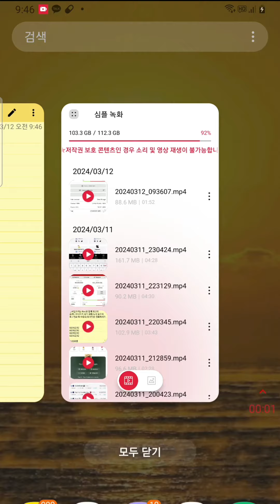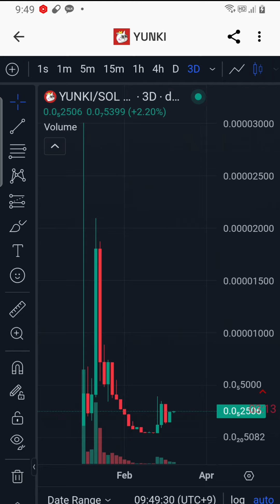yunki solana 갓비트헤지펀드 협업 고래 145명 팝켓 솔라마 절친 Vc 투자 코인소각 7.5%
텔레그램방 정보입니다

gme amc
zebec

sui wallet

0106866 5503  임X현 기업은행 후원계좌

바이낸수 래퍼럴 최대 500달라까지 받을수 있고
퀘스트 수행시 최대 10,000까지 받을수 있습니다

LIMIT_NYR78MK5

okx 래퍼럴
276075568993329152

비트겟래퍼럴
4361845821 최대 1000달러 까지 받을수 있습니다

쿠코인 래퍼럴
최대 700달러까지 받을수 있습니다
QBSH2CB2

1.갓비트헤지펀드 투자한곳 vc 벤처캐피탈이 들어간곳

2.도지코인 후예를 일론머스크가 트윗한것처럼

3.inu 개 동물 뜻인데 이것을 찿아라
시바이누

4.봉크 자손들을 찿아라
봉크 봉봉

5. 바이낸스 okx 투자한곳이나

6.시총이 1000만원~3000만원 이하인 종목을 찿아라

7코인수가 많아야 좋습니다

8.솔라나 밈중에서 미국에서 미는 코인 중국에서 미는 코인을

BCH

스택스

카스파 40배 3천원

XEN 있는데

파일코일

TIA

Immutable
IMX

BEAM
Beam

HNT
Helium
HNT
솔라나 헬리움채굴기

Osmosis

100배 ~1000배 노릴수 있지만 그만큼 위험 부담도 큽니다

DIMO
자동차로 코인 채굴 = 다이모

XVG

MOBILE

VTHO

Tia

inj

atom

kuji

osm0

Verge

Sei

mudai 이더

gmt

2024년1.3일부터 산타랠리 시작됨
1월초부터 빅게임 시작 떨어지는날보다

1년동안 코인오른다
2025년 4월까지

주기적소각

ㅡㅡㅡㅡㅡㅡㅡㅡㅡㅡㅡㅡㅡㅡㅡㅡㅡㅡ
폴리곤
gone
Jugni 폴리곤 창업자 고양이
수이 scb  사가밤
ㅡㅡㅡㅡㅡㅡㅡㅡㅡㅡㅡㅡㅡㅡㅡㅡㅡㅡ

시가

여러분 날씨 추운데 다 건강 챙기고 계시죠? 투자가 마음만큼 되지 않을 때가 많지만 이방에 계신 분들은 모두가 다 졸업하셨으면 좋겠습니다!
선물 현물 정보방을 할까말까 정말 고민을 많이 하다가 한달 정도 준비하면서 필요하신 분들도 계실까 하여 만들었습니다👏🏻

들어가셔서 좋은 정보 받고 졸업하시길바랍니다

7TQuXg

빗썸은 트래불룰 1월중예정
빗썸은 1월중 2주안으로 트래불 적용없어짐
업비트 90만원은

한달동안  가지고 있으면 20% 더 받을수 있습니다

비번 1793

선물로 돈 잃은 분들은 제가 약소한 금액이라도
보내드리겠습니다 항상 건강하세요!

비트코인 시장흐름이나 뉴스 보실분은여기로 오심됩니다
👋 코인TR 신규 증정금 이벤트!

코인TR 거래소에서 신규 및 기존 유저를 대상으로
1인당 최대 2,740달러를 챙길 수 있는 꿀통 이벤트입니다♥️

코인TR 증정금은 엘뱅크처럼 원금삭감 방식이라는 점 참고하세요!

1️ 신규 가입 보상
✅신규 가입 및 kyc2 완료 시 50달러 증정금 즉시 지급!

2️ 순입금 이벤트
➡️ kyc완료 후 120시간 이내 선물계좌로 이체한 순입금액에 대해서만 보상해줍니다

✅100불 초과 300불 이하 입금 시 30달러
✅300불 초과 600불 이하 입금 시 70달러
✅600불 초과 입금 시 90달러
⚠️ 정리하자면 601불 입금한다면 가입 시 50 + 30 + 70 +90 = 총 240달러 증정금 즉시 지급!

3️ 신규 및 기존 유저 대상 순입금 10% 추가 보상
➡️ 50달러 이상 입금한 유저를 대상으로 순입금액의 10% 추가 보상 지급 (1인당 최대 2,500달러 까지!)

이벤트 참여 전에 아래 이벤트 링크 한번쯤 꼭 확인 후 참여하시는게 좋겠죠?!